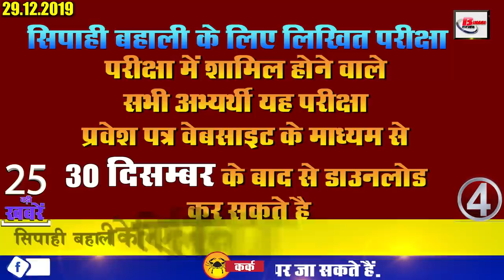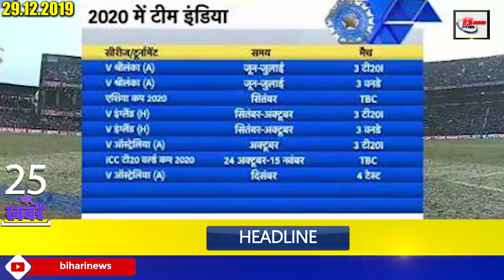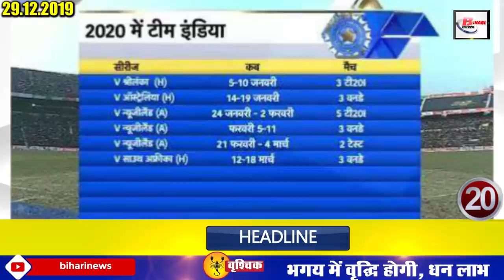Daily Bihar today news of all Bihar districts Video in Hindi.Latest,fast news of patna Gaya.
Latest Daily Bihar today news from Bihar districts video in Hindi i.e. 29 December 2019:-
1. The whole of Bihar is cold due to cold wave
2. JDU formulated its strategy for Biharassemblyelections
3. National Road Safety Week will be inaugurated from January 11 to 31
4. Declaration of date of written examination for constable reinstatement
5. 353 They are gathering to pay obeisance in PrakashUtsav.
6. Magahi Paans fans also in Dubai
7. You will get to see a lot in Pokharam of Lakhisarai
8. Flag hoisted in state office on Congress 135th Foundation Day
9. Nominate for the Oscar for the film of this young artist from Bihar
10. Kushwaha is strongly NRC and CAA in their journey
11. All schools in Patna will remain closed till January 2
12. Arun Jaitley statue unveiled
13. SushilModi tightens Lalu Yadav
14. Patna dominated in East Champaran
15. Jagdanand Singh slams JDU
16. Goa and Bihar draw match in RanjiTrophy
17. HemantSoren will take oath today, invitation has been sent to these leaders
18. Now Misa Bharti came out in support of her family
19. bcci released the full schedule of the Indian team for the year 2020.
20. Let's move towards the news of the season
21. Manjhi turned hostile with Owaisi sharing the stage
22. Now let us know what were the prices of bullion market and petrol diesel
23. AkshayKumar and Kareena Kapoor film bumper opening on day one
24. Prashant Kishore answered Hardeep Puri's question in a very unique way
25. Chief Minister Nitish observes